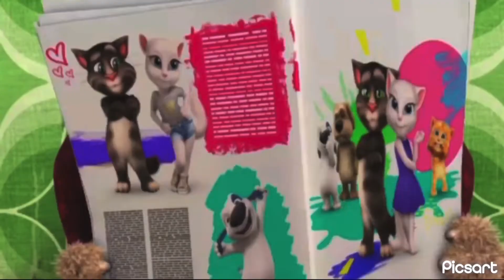The Arrival Of Talking Ben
Foxy asks Talking Ben for help with getting rid of Rick Astley! Does he agree to help Foxy though?